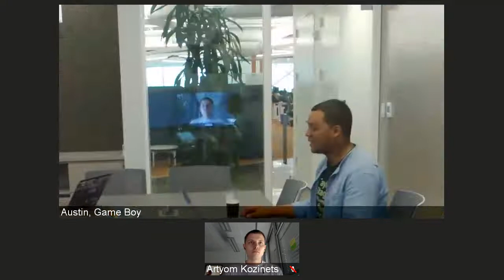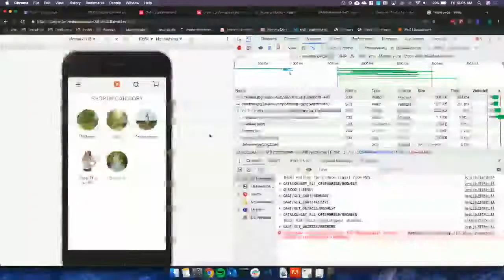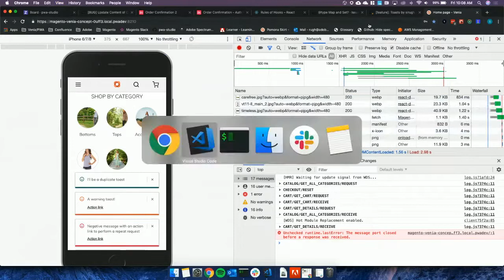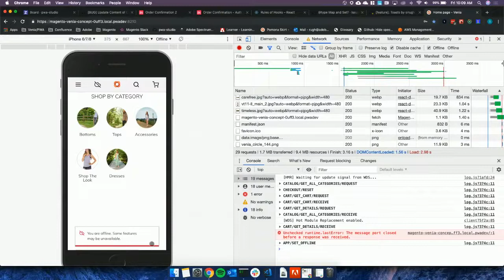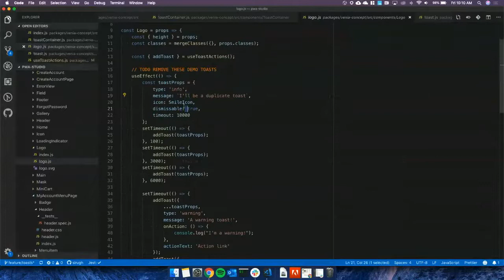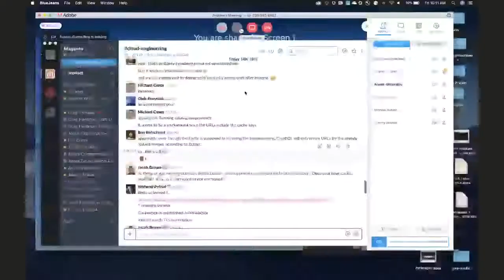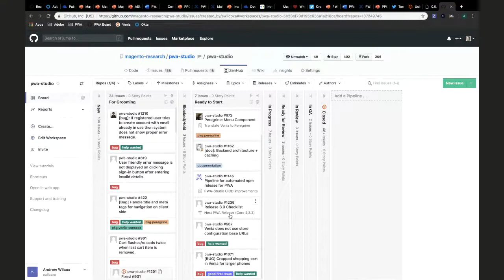PWA Community Update May 17, 2019